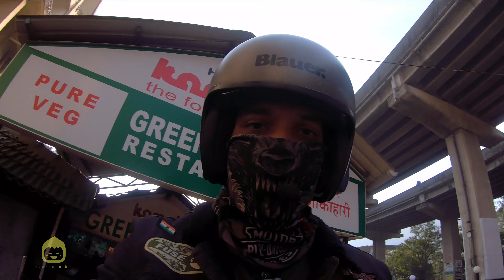Riding with Ducati Multistrada to Goa I IBW 2022 I ep 1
The iconic Harley fatboy and the Ducati Multistrada strut along to Goa for IBW 2022